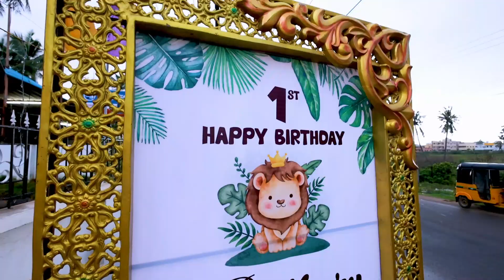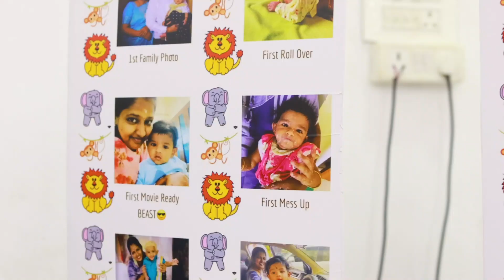RIDHARV BIRTHDAY MONTAGE | EASTWOOD STUDIOS